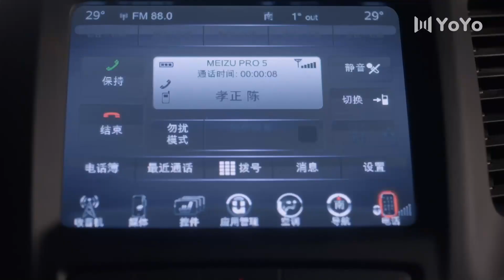He appeared like a knight and gently took her home🥰So Young | 致青春 | Clip 33